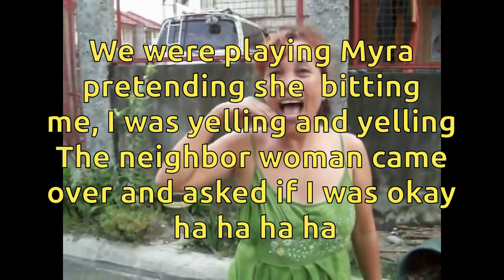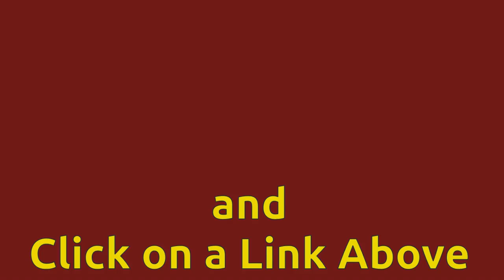Shoutout to My Filipina Wife MyraReyes Channel CookAndCraftWithMyra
This Shoutout to My Filipina Wife MyraReyes is a thank you for all her support. This is a series of small memory clips. Hope they can bring a smile. This fantastic  woman makes my life wonderful to live.  Her Channel CookAndCraftWithMyra deserves all the views I can give it. This video was created using Gimp, audacity and Kdenlive.

On this channel I demonstrate various graphics, video editing, audio and animation software. Only Open Source (FREE) software is used and all software is multi-platform ( Windows, Linux or Mac OS). Gimp, Krita, Synfig Studio, Kdenlive, Audacity and Blender will be the primary Tools use.
There is a sister website which may be referred to in videos:
. Much of its content is relevant to videos.
Any special request will be catered too if possible. My goal is to tutor art and graphics creation software anyone can use for free.